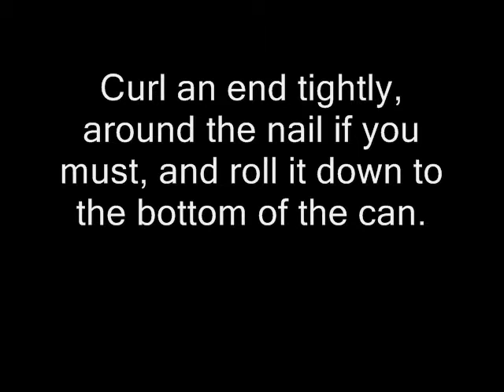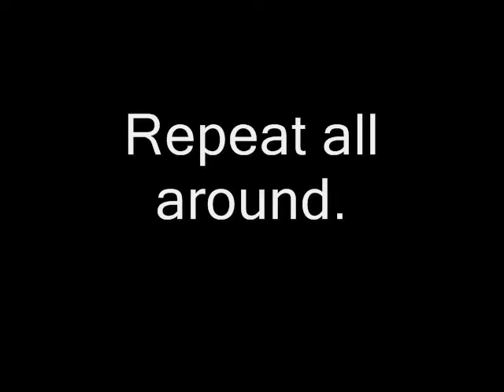Refash: Burton-inspired Aluminum Sun Tutorial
The great Re-Psych continues! This time, make a Burton-esque character from an aluminum juice, tea, or pop can! Green your scene with a macabre little star.